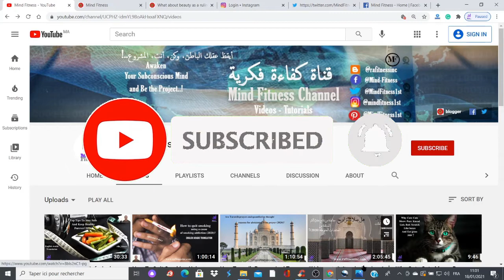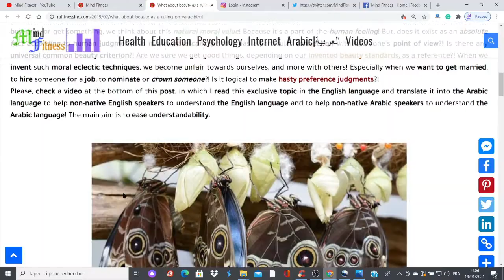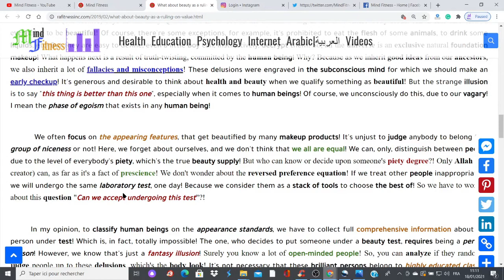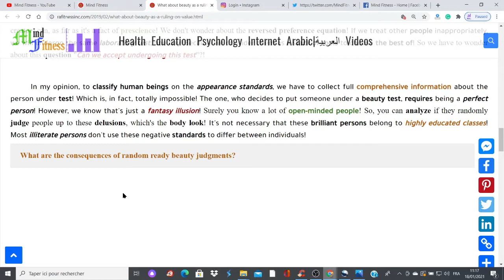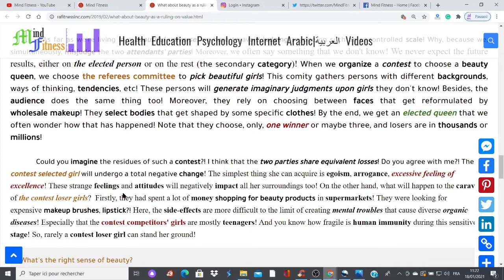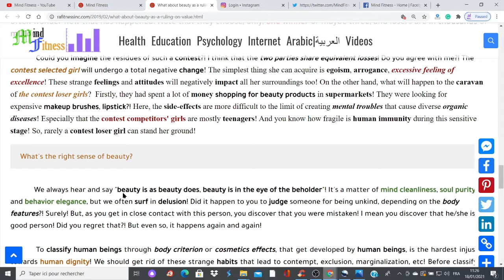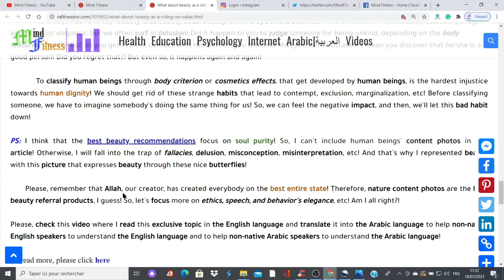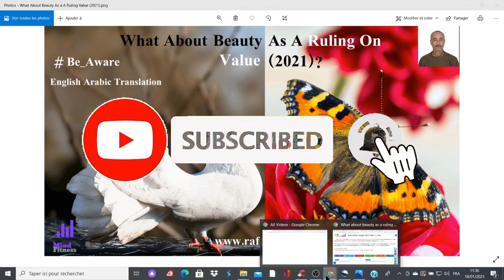What About Beauty As A Ruling On Value (2021)? English Arabic Translation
In this video, I read this exclusive topic in the English language and translate it into the Arabic language to help non-native English speakers to understand the English language and to help non-native Arabic speakers to understand the Arabic language! The main aim is to ease understandability.
       We live in a world that's full of rich unlimited beauty! We never stop talking about beauty as far as it surrounds us! Whenever we want to buy, give, or get something, we think about this natural moral value! Because it's a part of the human feeling! But, does it exist as an absolute fact according to human judgment?! Is it a relative concept that has a particular connection with each one's point of view?! Is there any universal common beauty criterion?! Are we sure we get good things, depending on our invented beauty standards, as a reference?!
       When we invent such moral eclectic techniques, we become unfair towards ourselves, and more with others! Especially when we want to get married, to hire someone for a job, to nominate or crown someone?! Is it logical to make hasty preference judgments?!
00:00 Mind Fitness Channel Intro
01:05 Introduction about beauty concept
05:28 How can beauty invented standards reshape human life?
10:37 How can the focus on the appearing features often be misleading?
14:38 Is it right to classify human beings upon appearance standards?
17:45 What are the consequences of random ready beauty judgments?
27:55 What's the right sense of beauty?
32:10 The best beauty recommendations

Tips To Help A Woman Achieve A Responsive Beauty 2021

- Learn the American English alphabet pronunciation to master the American accent

- Sports Career Of Late Diego Armando Maradona Football Legend [2020]
Sports Career of Diego Armando Maradona Football Legend. Clubs he joined, whether as a Player or Coach. FIFA World Cup Tournaments he won